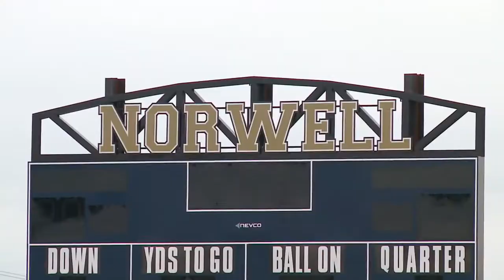2022 Highlight Zone Preview: Norwell Knights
2022 Highlight Zone Preview: Norwell Knights